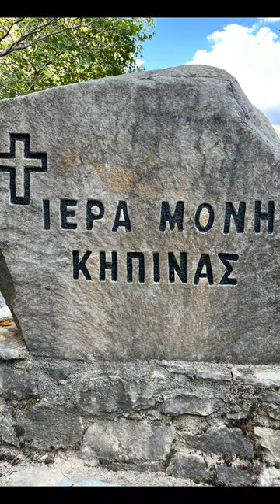Μονή Κηπίνας: H αινιγματική «Σουμελά της Ηπείρου» 🇬🇷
🔸 Ένα μικρό μοναστήρι στριμωγμένο σ’ έναν πανύψηλο βράχο στην καρδιά των Τζουμέρκων.
🔸 Οδηγώντας τον στενό και γεμάτο στροφές δρόμο που κατεβαίνει από τους Καλαρρύτες στα Τζουμέρκα, περνάτε ξυστά από ένα μοναστήρι, το οποίο βρίσκεται κυριολεκτικά ακριβώς πάνω από τα κεφάλια σας. Ο λόγος για την Μονή Κοιμήσεως της Θεοτόκου στην Κηπίνα.
Σφηνωμένο στο στενό άνοιγμα ενός θεόρατου βράχου, το μοναστήρι με τα μικρά ξύλινα παράθυρα και τον γεμάτο κόκκινες πέτρες τοίχο, τραβά αμέσως το βλέμμα κάθε περιηγητή που βρίσκεται στην περιοχή. Αντίθετα, με τα περισσότερα μοναστήρια στην Ελλάδα, η Μονή Κηπίνας είναι χτισμένη εξ’ ολοκλήρου στο κοίλωμα ενός βράχου που λαξεύτηκε με τέτοιο τρόπο, ώστε το εσωτερικό της να θυμίζει θόλο.
Εξωτερικά η μικρή μονή θυμίζει αρκετά την ιστορική μονή της Παναγίας Σουμελά στον Πόντο σε πολύ μικρότερο μέγεθος και με εμφανώς ταπεινότερη αισθητική. Κατά μία περίεργη σύμπτωση μάλιστα και το τοπίο παρουσιάζει αρκετές ομοιότητες. Πλούσια δάση, ψηλές απόκρημνες πλαγιές και «αιωρούμενες» μονές συνθέτουν ένα επιβλητικό σκηνικό που σας προσκαλεί να το εξερευνήσετε.
Φτάνοντας στον βράχο κάτω από την μονή, σταματάτε στην άκρη του δρόμου κοντά στην αρχή του ανηφορικού μονοπατιού και ξεκινάτε να ανεβαίνετε το λιθόστρωτο καλντερίμι προς την είσοδο της μονής. Ανηφορίζοντας το μονοπάτι, δεν μπορείτε παρά να μην αναφωνήσετε στην θέα της απότομης και κατάφυτης χαράδρας που διασχίζει βιαστικά και θυμωμένα ο μικρός ποταμός Καλαρρύτικος μέχρι να ενωθεί με τον Άραχθο και να χύσει τα κρύα νερά του στον Αμβρακικό κόλπο.